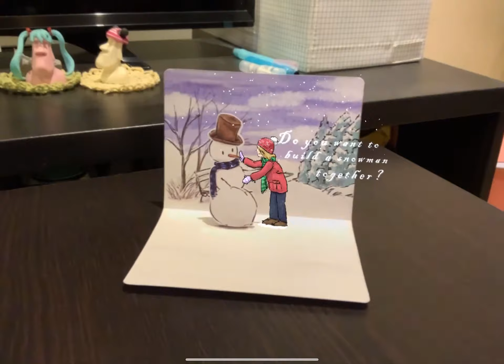Tutorial Series Project A -- Snowman